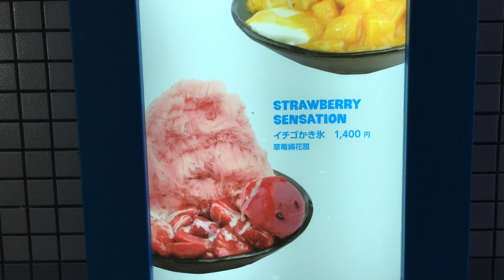台灣神拳打到日本去了－－冰館去東京開的 Ice Monster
ice monster
ADDRESS